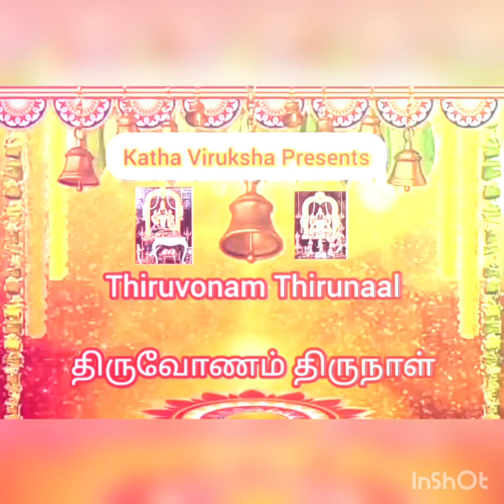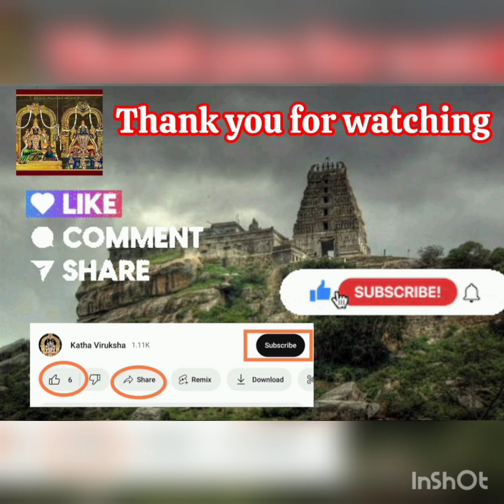Thiruvonam Thirunaal Onam Special Thrikkakara Temple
Speech about Thrikkakara Temple by Smt. Lakshmi Krishnan and Onam song by Keethi Balasubramanyam